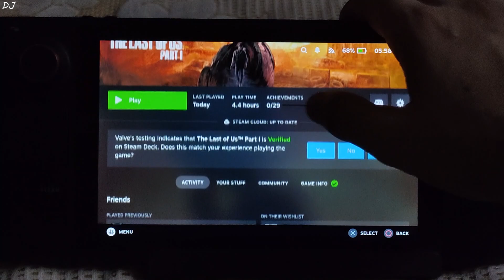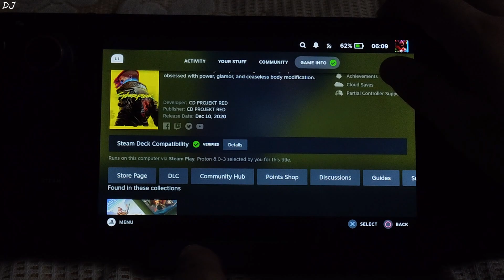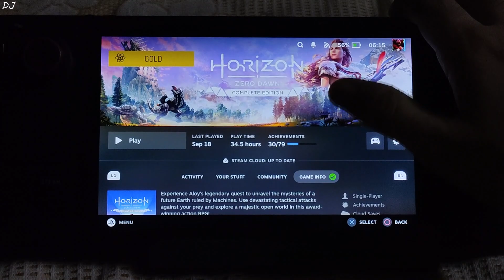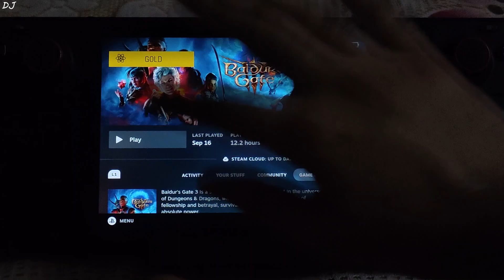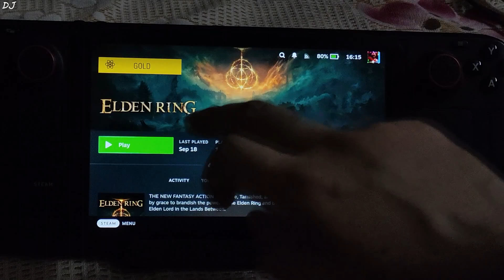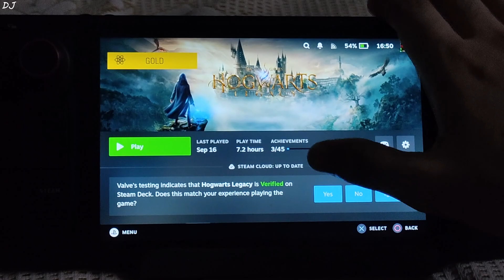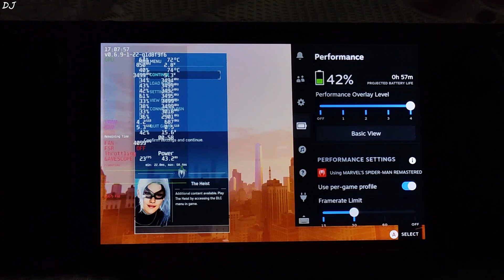Steam OS v3.5 Preview 10 AAA Games Showcase | 30 FPS Possible in Demanding Areas? The Good & The Bad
Testing Multiple Games on Steam Deck 512 gb variant [Steam OS version 3.5 Preview] running off an SD Card [Samsung Evo Plus A2 Rated] . UMA Buffer Size set to 4gb . Swap File Size set to 16gb . Using Recommended Settings of Cryoutilities v2 . Video recorded using Poco F5 . Ambient Temperature : 34 degree Celsius .

Steam Deck Upgrading Storage from 64gb eMMC to 512gb Nvme SSD | Changing UMA Buffer & Swap File Size :

Steam Deck 64gb Amazon India Retail Unit Unboxing / Setup / Settings / SD Card Install / Gameplay :

JSAUX HB0603 Steam Deck Dock Review | Retail Unit India | Data Transfer / Ethernet / HDMI / Charging :

How I Buy My PC Games at The Lowest Prices | Track Offers & Sales Across Different Stores Like Steam :

Steam OS Decky Loader Setup | Installing Boot Animation | FREE Proton VPN Setup Steam Deck :

Major Update Steam OS v3.5 Now Available in Preview Channel | Overview | New Features | NIS / FSR :

Timestamp :

- Introduction : 00:00
- The Last of Us Part I Game Info : 00:29
- Settings : 00:43
- Steam OS Gameplay : 01:46
- Cyberpunk 2077 Game Info : 04:10
- Settings : 04:43
- Steam OS Gameplay : 05:25
- Horizon Zero Dawn Game Info : 07:56
- Settings : 08:14
- Steam OS Gameplay : 08:55
- Bladur's Gate III Game Info : 11:04
- Settings : 11:26
- Steam OS Gameplay : 11:55
- Final Fantasy XIII Game Info : 13:10
- Settings : 13:52
- Steam OS Gameplay [SMT Enabled] : 14:13
- Steam OS Gameplay [SMT Disabled] : 14:26
- Elden Ring Game Info : 15:55
- Settings : 16:23
- Steam OS Gameplay : 16:53
- Resident Evil 4 Remake Game Info : 20:06
- Settings : 20:26
- Steam OS Gameplay : 21:28
- Gotham Knights Game Info : 24:30
- Settings : 24:49
- Steam OS Gameplay : 25:14
- Hogwarts Legacy Game Info : 26:44
- Settings : 26:57
- Steam OS Gameplay [Hogwarts Castle] : 27:32
- Steam OS Gameplay [Hogsmeade] : 28:43
- Spider-Man Remastered Game Info : 30:36
- Settings : 30:56
- Steam OS Gameplay : 31:27